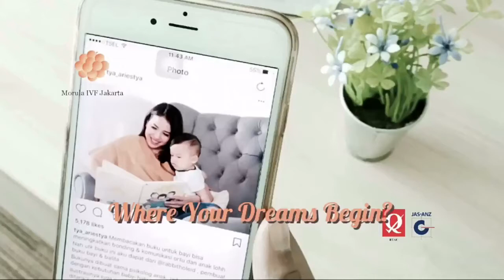Where your dreams begin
Your Journey Start With Small Step, Make Your Dream With Us.. When Dreams Come True..